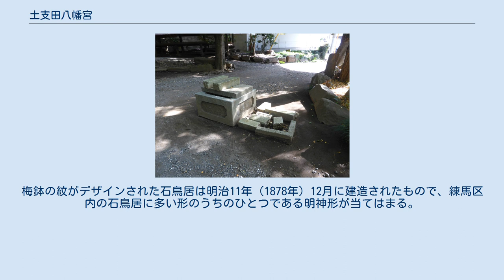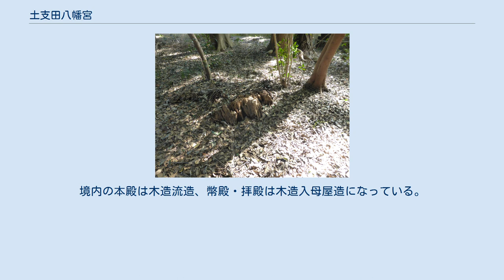土支田八幡宮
土支田八幡宮（どしだはちまんぐう）は東京都練馬区土支田にある神社。
 社伝によれば、1192年（建久3年）の創祀とされている。
 この地域は江戸時代には土支田村は上下二つの組に分かれており、下組には俵久保という地名があった。
そのため江戸時代には「俵久保（たわらくぼ）の天神様」として住民から親しまれてきた。
これは社が「天神」あるいは「天神社」と呼ばれていたことに由来する。
1874年（明治7年）土支田村内にあった八幡宮・神明社・稲荷社の3社を合祀し「北野神社」と社名を改めた。
1947年（昭和22年）3月24日に社名を現在の「土支田八幡宮」とした。
また、戦後の農地解放により農地七反を失った。
 土支田八幡宮　伊賀の松　切り株 1966年（昭和41年） 御神木である「伊賀の松」が切り株を残し伐採された。
これは篠塚伊賀守時成（篠塚重広）が戦勝を祈願して植えたものとされていたが、同年落雷により倒木が危ぶまれたため伐採となった。
 土支田八幡宮の南極井戸 1911年（明治44年）;正参道入口の井戸に、宮司の島義武が南極から持ち帰った氷を入れた。
島義武は、白瀬大尉の南極探検隊に事務長として参加した。
この井戸は南極井戸と呼ばれている。
 境内はおもに社務所、参集殿、額殿、手水舎と4つの末社からなる。
梅鉢の紋がデザインされた石鳥居は明治11年（1878年）12月に建造されたもので、練馬区内の石鳥居に多い形のうちのひとつである明神形が当てはまる。
境内の本殿は木造流造、幣殿・拝殿は木造入母屋造になっている。
半鐘は延亨3年（1746年）のもので、社務所は昭和57年（1982年）に新築された。
 境内社の灯籠には文化13年（1816年）、明治15年（1882年）造のものがある。
 馬頭観世音